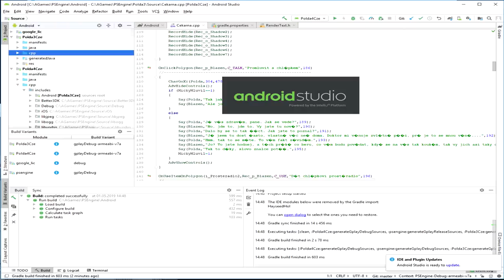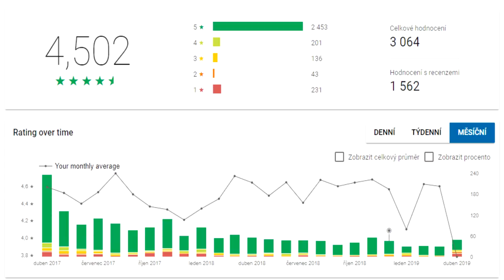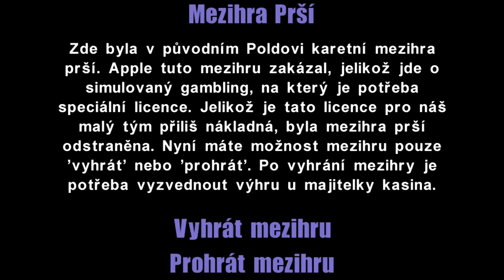Novodobá cenzura ve hře Polda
Jaké nástrahy čekají malého českého vývojáře ze strany obřích společností Google a Apple? Musí řešit nejen technické problémy, ale nově i cenzuru. Mrkněte na video a dozvíte se více.